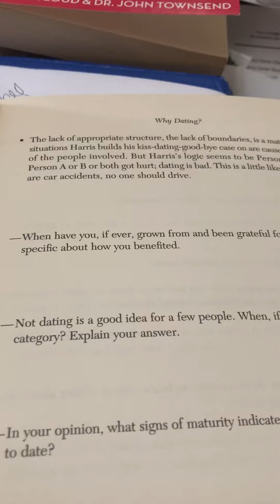What are you willing to tolerate for yourself?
Doing the work before Marriage!